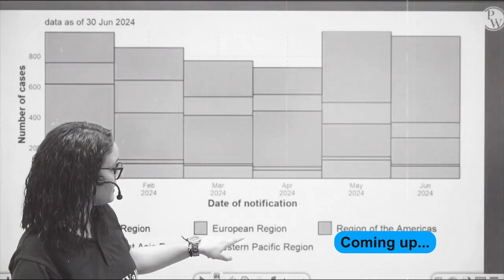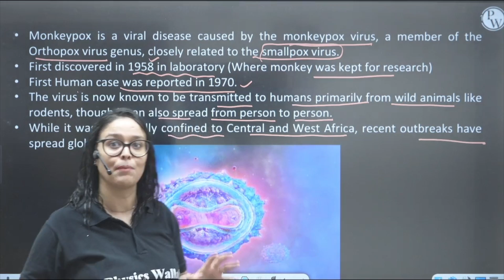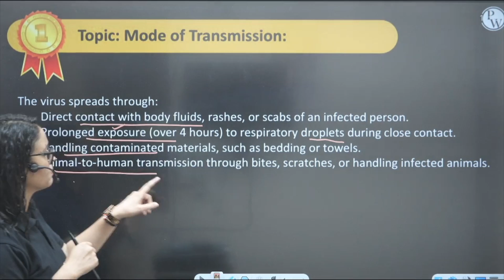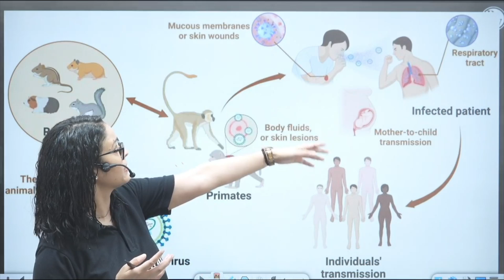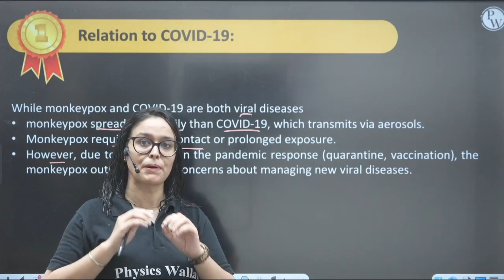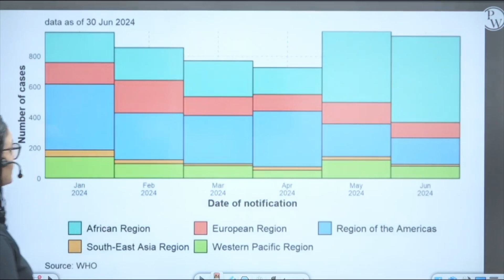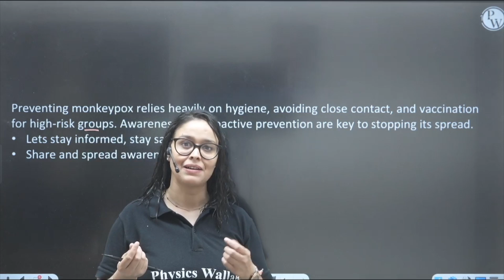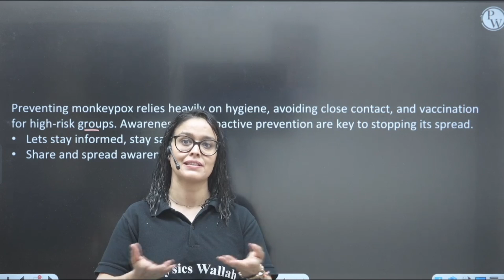MPOX in India | Monkeypox virus Detail Explanation | What Causes Monkeypox?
🔰Click Here To Enroll in NEET SAFALTA ENGLISH TEST SERIES for Free 👉🏻

Learn all about MPOX in India, including a detailed explanation of the Monkeypox virus and what causes it. Stay informed about the latest news on MPOX and find out about the Monkeypox vaccine.